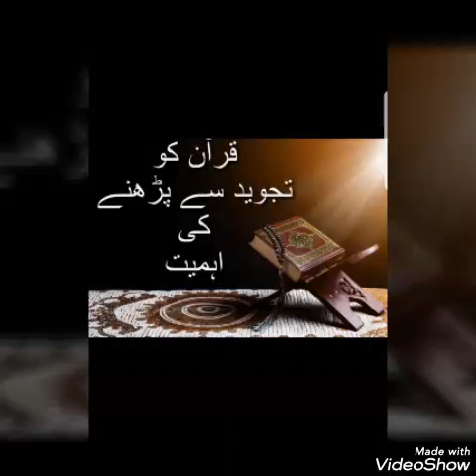Quran aur tajweed ki hameyat . Quran ka hukum .Alkah ka kalam